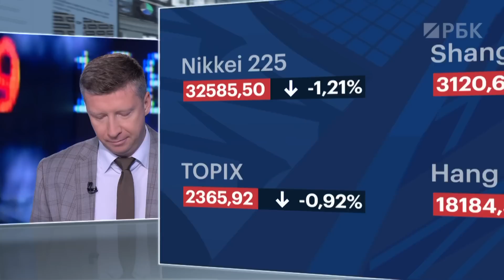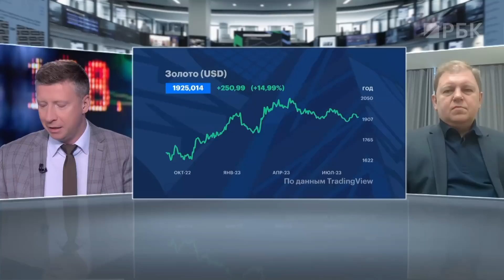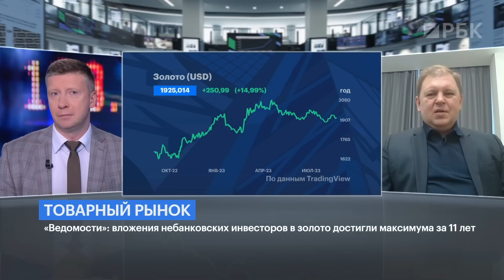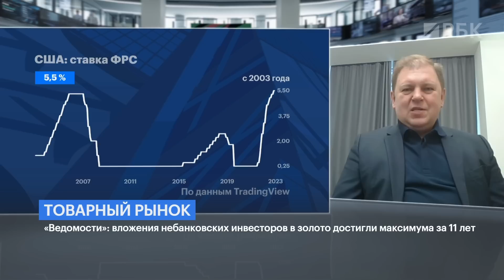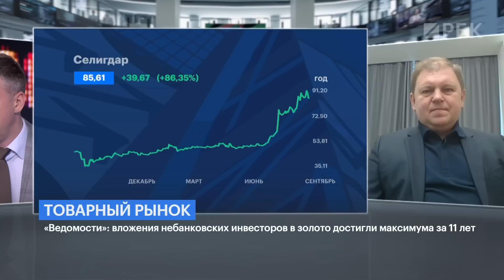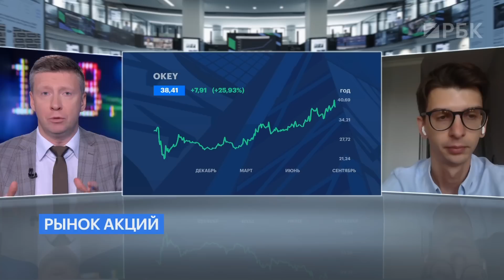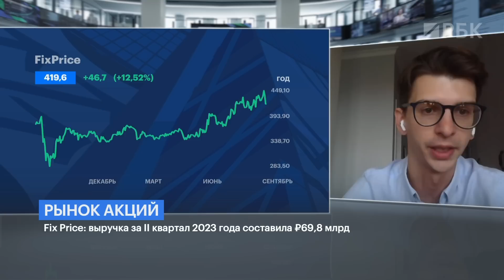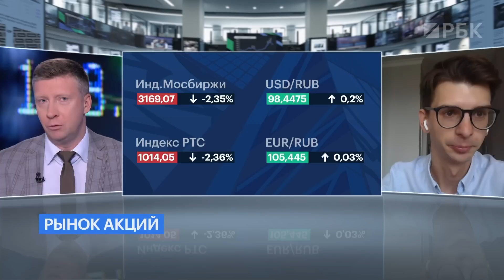Отчетность FixPrice за II кв. 2023 года и почему спрос на золото не падает вопреки всем прогнозам?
Сегодня с Константином Бочкаревым обсуждаем:
— писали, что спрос на золото упадет, но он не падает. Почему?
— ФРС, доходности Treasuries как влияют?
— кто интересен среди производителей драгметаллов?
— как оценить результаты FixPrice?
— почему рынок их воспринимает как слабые?
— как себя чувствует сейчас ритейл? Что с отчетностью в секторе?